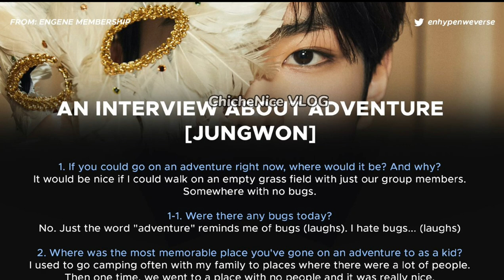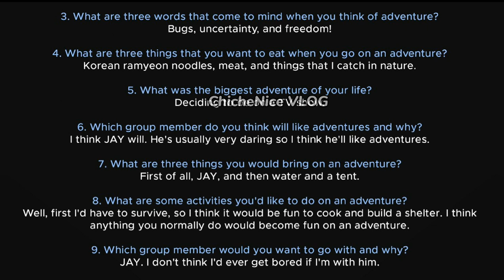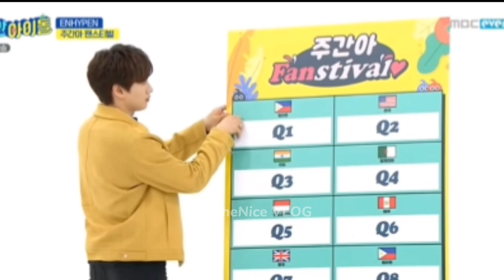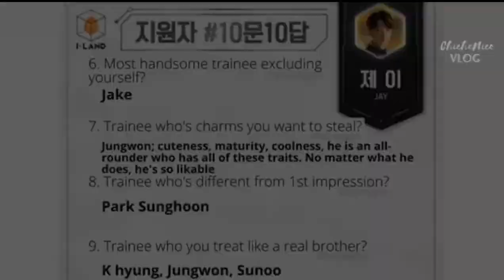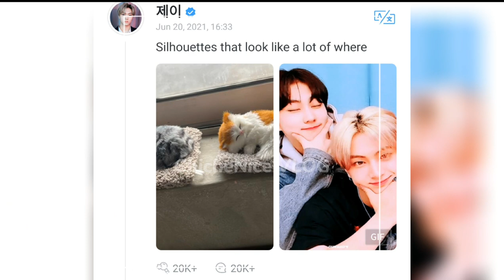JayWon as Black and White Catz || En-joy with ENHYPEN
Hi guys 👋, this is a remake video of my Jaywon moments on I-land.. I just add some recent sweet and funny moments of them. I really love their bro-ship. You will see how close they are even before they debut together as ENHYPEN 😍🤗. Looking forward for their more sweet moments 😉. I hope you will love this. I'm very sorry if there is a wrong grammar 😊

You can also suggest for my next content. I hope you enjoyed watching!